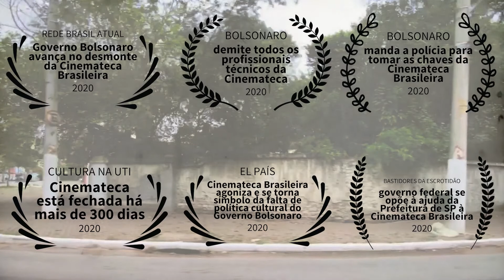CINEMA BRASILEIRO (videopoesia haikai, 35 seg, 2020, Leide Jacob, Brasil)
Criada na década de 1940 com o título de quinta maior cinemateca em restauro do mundo, a Cinemateca Brasileira reune o maior acervo de imagens em movimento da América do Sul, com filmes de desde 1897 com imagens do Brasil em movimento. São mais de 250 mil rolos de filmes, 40 mil títulos, entre Super 8, curtas, longa metragens. Grande parte da história do cinema brasileiro está ali dentro.

Fora os filmes, tem documentos, como o acervo de Glauber Rocha, Jean-Claude Bernardet, Paulo Emílio, que são roteiros, cartas entre esses cineastas, fotos dos filmes, cartazes.

Hoje nossa memória, cultura e história pedem socorro por conta do abandono do governo federal.